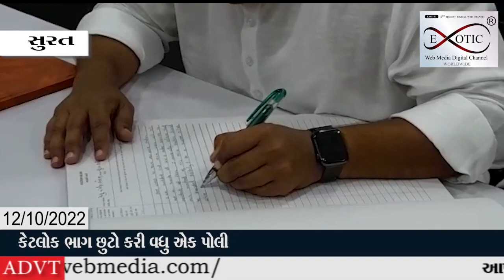વેસુ પોલીસ મથકની શરૂઆત કરાઈ છે જેનું બુધવારના રોજ ગૃહરાજ્યમંત્રી હર્ષ સંઘવીના હસ્તે ઉદઘાટન કરાયુ